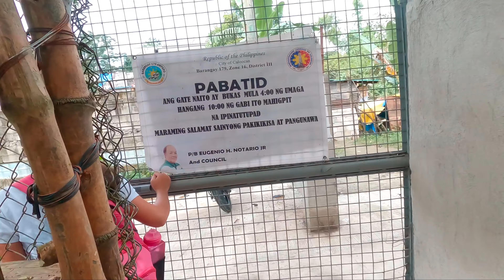PART3) INIWAN NG NANAY NG SANGGOL PALANG